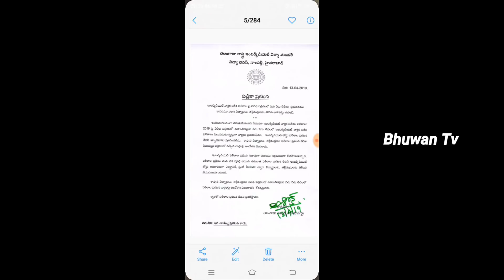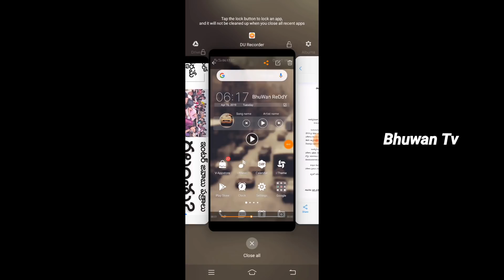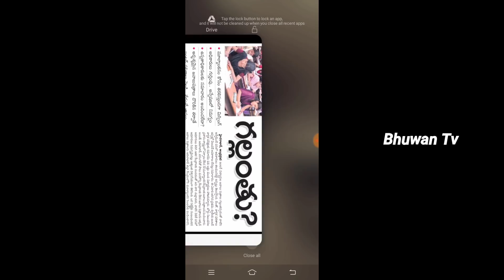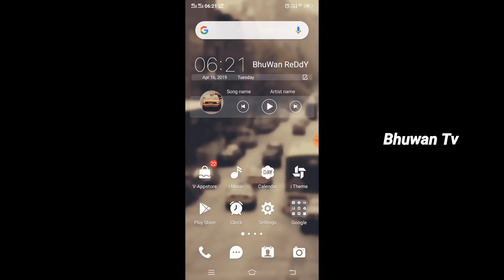TS inter Results 2019|TS inter 1st year Results news 2019|TS inter 2nd year Results news 2019|Bhuwan